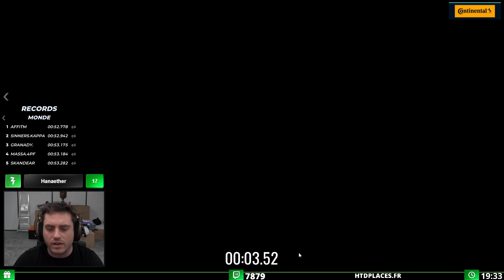ZeratoR CUP Step Two Affi's WR Run